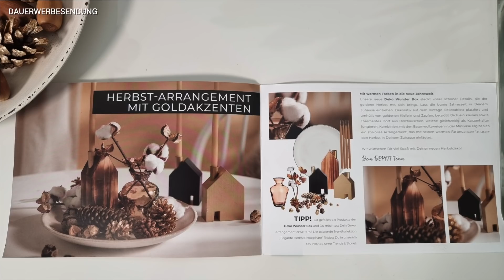175€ Wert! GLOSSYBOX x Elemis Limited Edition 2021! | UNBOXING & VERLOSUNG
175€ Wert! Wow, die neue GLOSSYBOX x Elemis Limited Edition 2021!

Ab dem 21. 9 erhältlich.
Für Glossies um 10 Uhr und für Nicht-Glossies um 12:00 Uhr!
5 Euro Rabatt auf deine GLOSSYBOX x ELEMIS Limited Edition inklusive Versand!
Code: FRANKALIMITED

LG Franka

Mit dem Code: GOLD25 wird vom gesamten Warenkorb
-25% abgezogen Code franka0121 für kostenfreien Versand

Hier kommt Ihr zu den Bestsellern und Neuheiten von Elemis:
spare 30% mit Code FRANKA

Mit meinem Code PUREFRANKA sparst Du 5€ auf das flexible Abo und bekommt die erste Box für nur ab 9,99€, danach kostet sie dann wieder normalerweise 15€.

Das flexible Abo, das jederzeit gekündigt werden kann, kostet 15€ monatlich. Wichtig ist, dass Du bis zum 10. eines Monats kündigst, wenn Du keine Folgebox mehr erhalten willst.

Das Jahresabo kann man ganz neu nun auch monatlich zahlen und es kostet dann 12,50€ pro Monat.

FRANKA20AT

3. Schreibe mir einen lieben Kommentar unter dieses Video mit GLOSSYBOX ✅
4. Die Verlosung ist ab 16 Jahren oder mit Einverständniserklärung der Eltern
5. Die Verlosung endet am 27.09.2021 um 23.59 Uhr
6. Der Gewinner wird per Antwort auf ihren/seinen Kommentar benachrichtigt und muss sich innerhalb einer Woche nach Verlosungsende bei mir per Mail oder Instagram melden
7. Der Rechtsweg ist ausgeschlossen
8. Jeder kann 1x teilnehmen
9. Die Verlosung gilt nur für Deutschland.
10. Falls möglich kommentiert bitte mit eurem Instaprofil oder Emailadresse, damit ich Euch im Gewinnfall kontaktieren kann.
11. Gebt mir ein paar Tage Zeit den Gewinner zu ziehen.  :-)

Social Media ✔

Ich habe selbst ein Jahresabo bei Glossybox. / Die gezeigt Box wurde mir kostenfrei geschickt, damit ich sie Euch früher zeigen kann.

GLOSSYBOX x Elemis Limited Edition 2021, Elemis Limited Edition 2021
, Elemis x Glossybox Limited Edition 2021